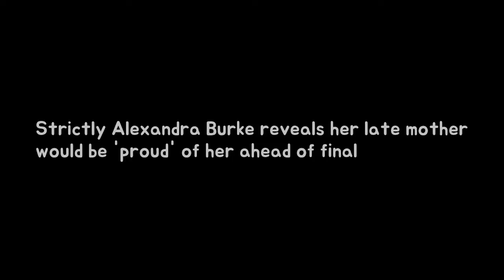Strictly Alexandra Burke displays her late mother would remain proud of her ahead o Breaking News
Viewers have watched Alexandra Burke go through highs and lows throughout her time on the BBC show. However The X Factor winner has opened up ahead of the final to say that she believes her late mother Melissa Bell would be proud of her.
The real motive from what thou do not like Brussels sprouts produced toughness Everyo Breaking News:
The summer time invention according to help ye revel in drinking alcohol outdoors sta Breaking News:

Thanks For Wa